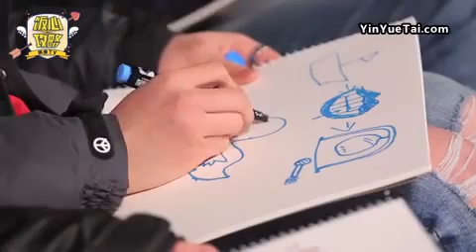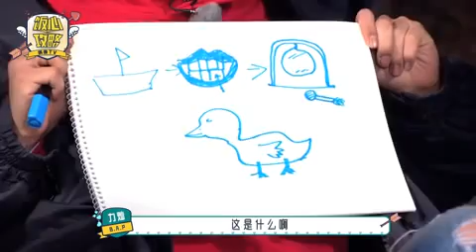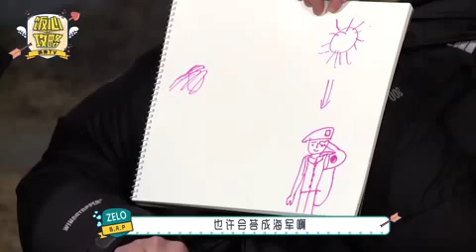160427 B.A.P Fan Heart Attack Special Video is out!